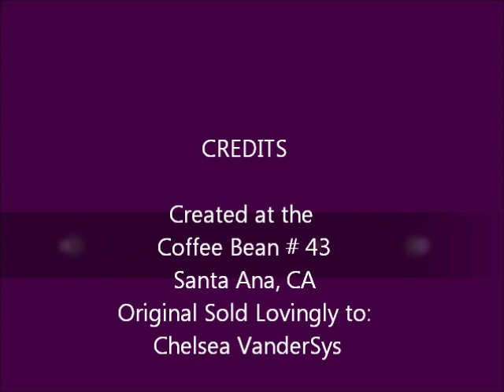DRAGONFLY LOVE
DRAGONFLY LOVE PAINTING PROGRESSION ON PROJECT.
Watercolor pencils.
Montiel
Dec 07- Dec 30,

2019
I created this painting off a picture from a dragonfly that ended up in my home and was staring at me.